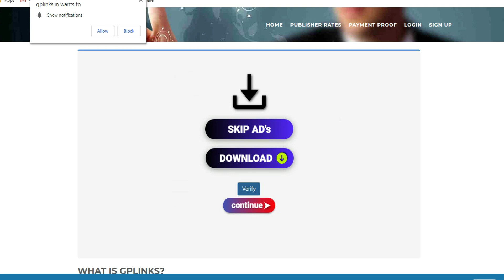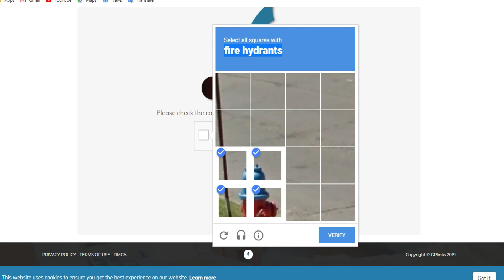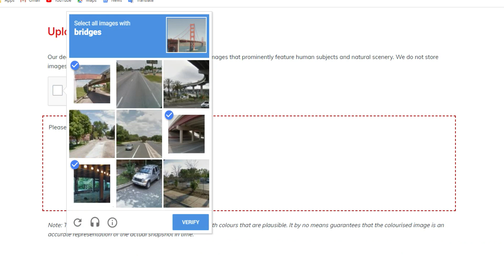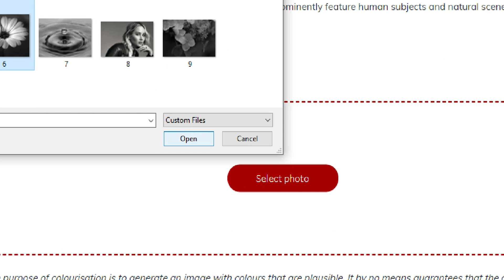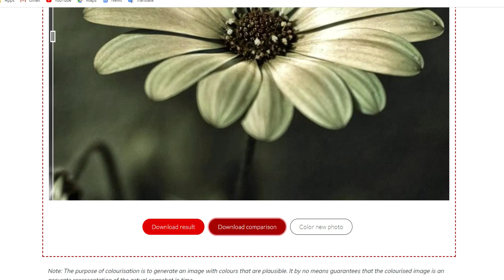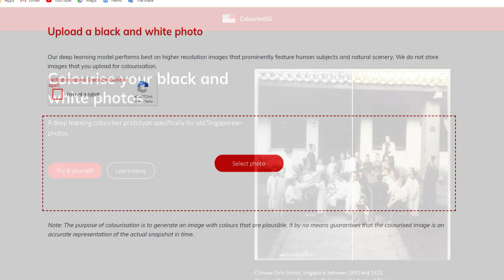5 வினாடியில் கருப்பு வெள்ளை To கலர் புகைப்படம்| Black and White to Colour image Within 5 Sec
வணக்கம் நண்பா!!

நம்மிடம் உள்ள பழைய கருப்பு வெள்ளை புகைப்படத்தை கலர் படமாக மாற்றுவது எப்படி என்று விரிவாக மற்றும் விளக்கமாக இந்த வீடியொவில் கூறியுள்ளென் வீீடியோவினை இறுதிவரை பாருங்கள் தெளிவாக புரியும்.
நன்றி.

Hello Friends!!

     Friends in this video I'll show you How to Change Black and White Images into Color image within 5 or 10 sec, step by step method has given in this video so watch this full video to get easy steps and you can save your valuable time in Tamil language.

Wedding Backgrounds PSD Files Download